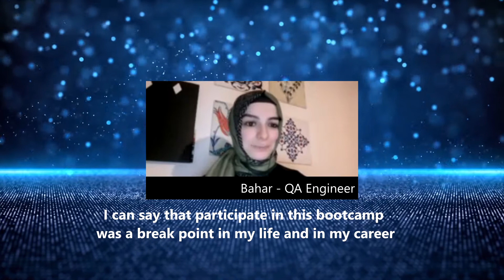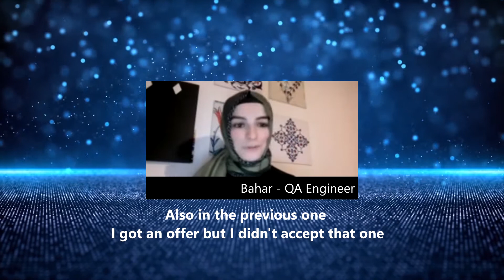Techpro Education / Alumni / Bahar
This video will introduce you to the most popular IT jobs opportunities for 2022.
TechPro Education Career Series is all about the journey of our students, how they overcame their dream of doing a successful career transition. In this video, we want to spotlight people who are looking out or are in the process of doing a career transition.
Please write your comment and like this video!

➢TechPro Education provides one of the best IT career training in as little as five months.

➢Our Programs:
  ➢Front-End Developer
  ➢Back-End Developer
 ➢Salesforce Admin
 ➢Salesforce Developer
 ➢Cyber Security
 ➢Data Science

➢We train passionate individuals to go above and beyond in their workplace and make an outstanding contribution to the high-demand professions.

➢We guide all individuals in gaining up-to-date technical skills, knowledge, and professionalism. Our goal is to give quality education for all individuals to go above and beyond in their workplace!

➢We provide the right resources with the right methods using proven techniques.

➢We serve our fully-virtual, day/evening, weekday/weekend classes with live training all over the world.

➢We always support you with our alumni and alumni tutoring programs, career-coaching sessions, and 7-day customer service.

➢TechPro Education has the best quality at the best price. We don't claim it, we guarantee it.